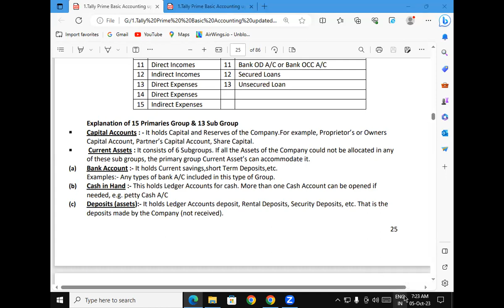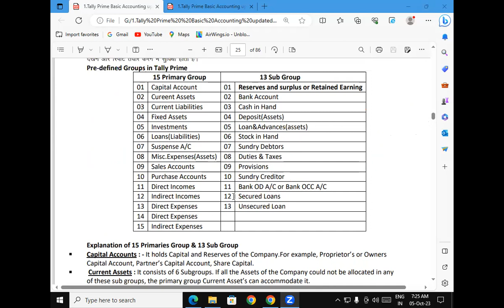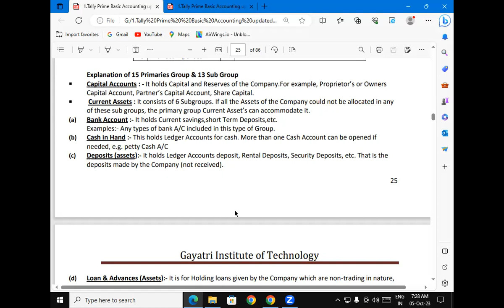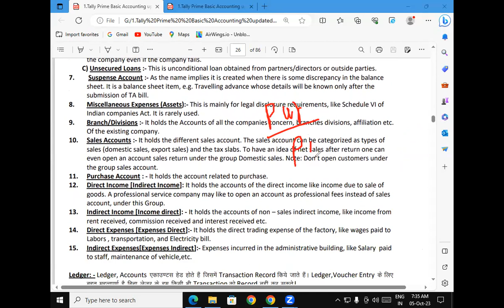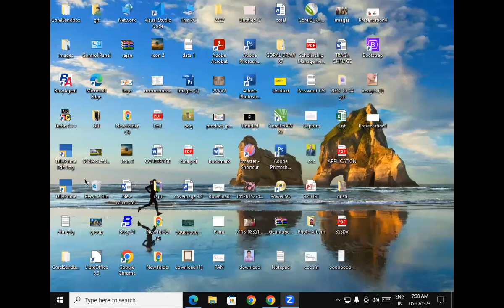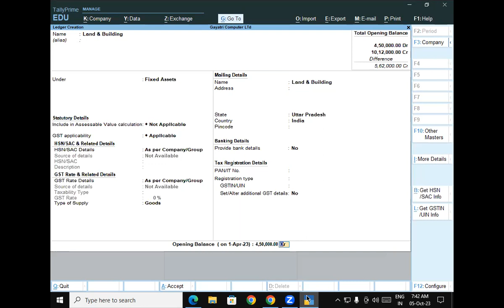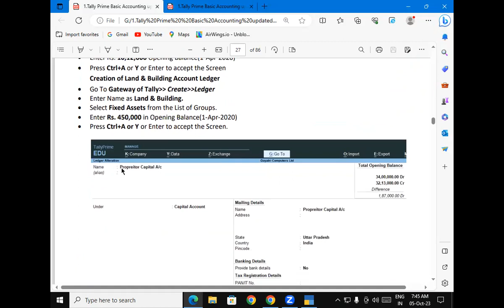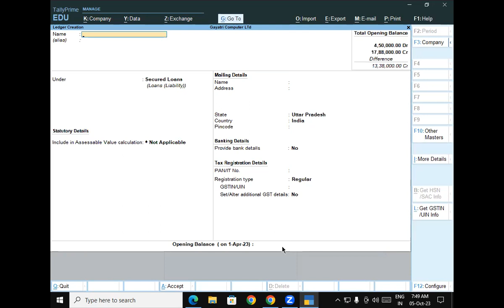How to create Ledger in Tally Prime | GIT Education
How to create Ledger in Tally Prime.